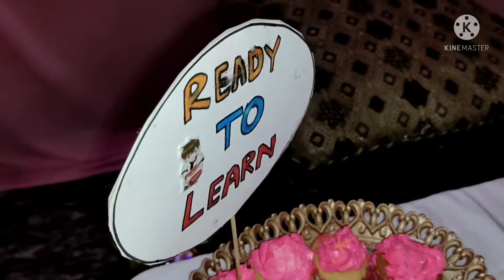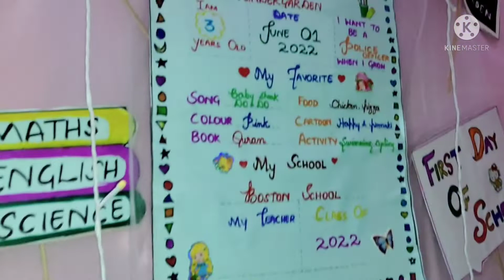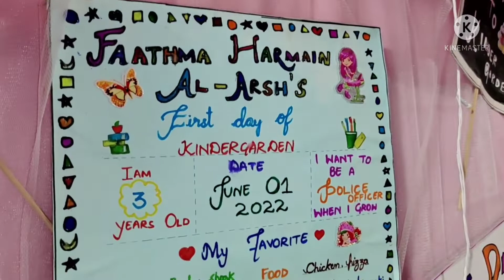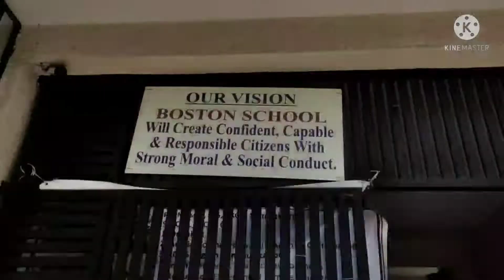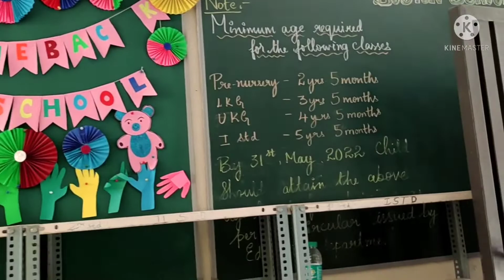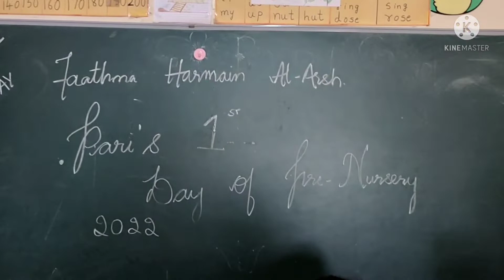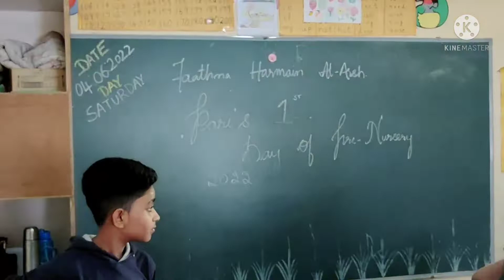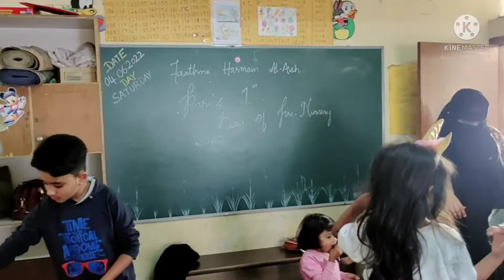1st day of School | Pari's 1st day of School ceremony😍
1st day of School Ceremony 😍

School day🤩

Watch all my vedios on my youtube channel